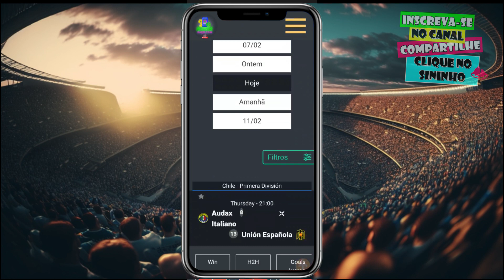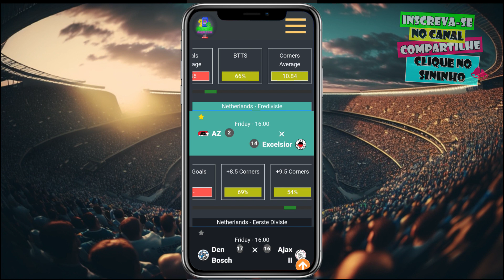PALPITES DE FUTEBOL OVER 1.5 GOLS , AMBAS MARCAM E ESCANTEIOS